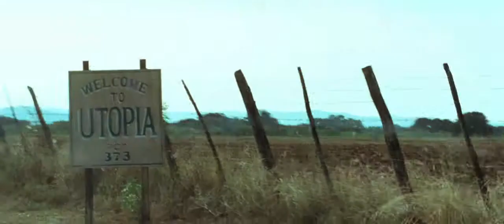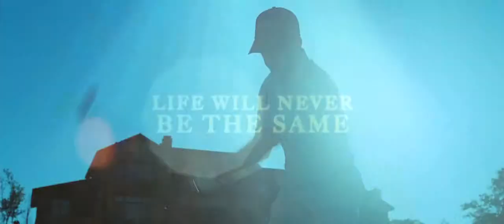Seven Days in Utopia-Official Trailer-HD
Director: Matt Russell
Writers: David L . Cook, Rob Levine, Matthew Dean Russell, Sandra Thrift
Cast: Robert Bear, Lucas Black, Madison Burge, Brady Coleman, Kim de Patri, Richard Dillard, Robert Duvall, Jerry Ferrera, Brian Geraghty, Sarah Jayne Jensen
Plot: After a disastrous debut on the pro circuit, a young golfer finds himself unexpectedly stranded in Utopia, Texas and welcomed by an eccentric rancher.
Genre: Drama | Sport